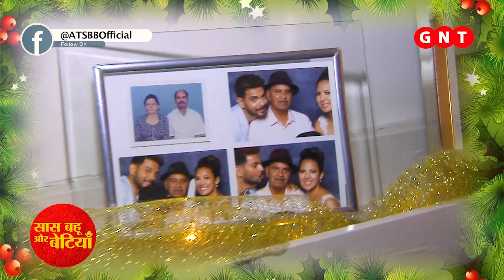Christmas Dayout With Keith Sequeira & Rochelle Rao!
Here's a fun Christmas dayout with romantic couple Keith Sequeira & Rochelle Rao in this video..